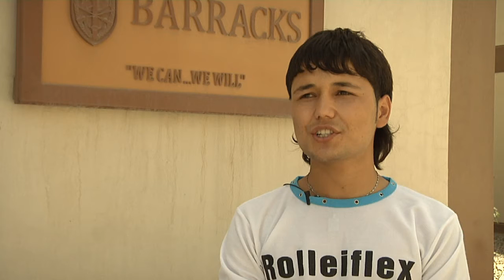Archeology Site Contract given to Afghan contractor- 110623-Kabul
Americans and Afghans are working together to share Afghan history with the world.  Air Force Staff Sgt. Rebecca Goodwin takes us through one-step in fulfilling that vision